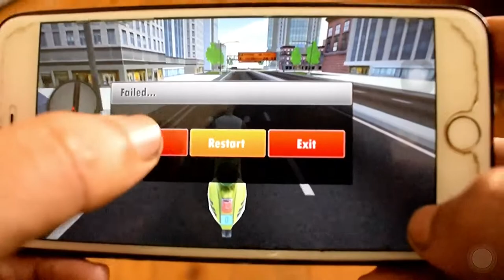Bike Taxi Driver / game with bike and scooter / game for children of android and iPhone gameplay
Games: Bike Taxi Driver / game with bike and scooter / game for children of android and iPhone